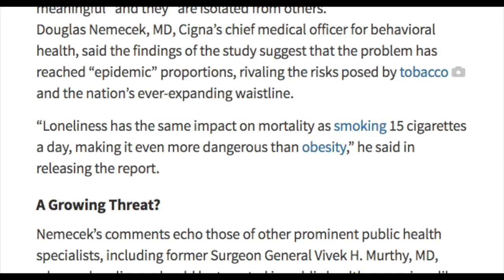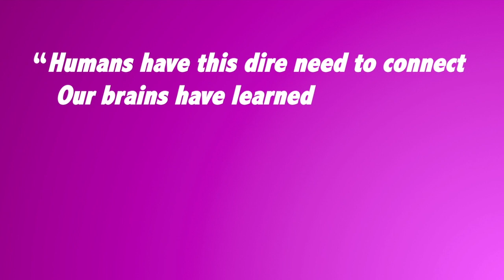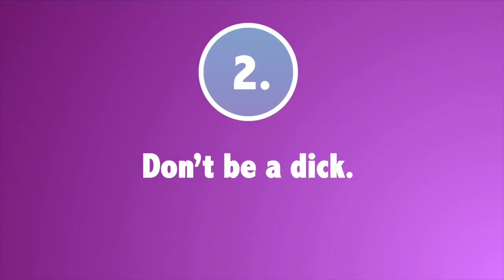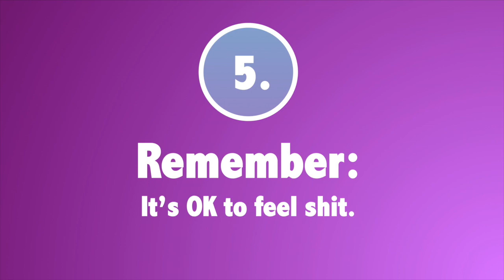Is Isolation More Harmful Than COVID-19? What the Science Says.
I was going crazy in isolation after evacuating back to Australia during the COVID-19 crisis. I'm sure I'm not the only one! The physical and emotional toll of isolation is well-documented, with research going back decades. Data suggests the sheer feeling of isolation is more damaging to your health than smoking! The United Kingdom even introduced a 'Minister for Loneliness' in 2018 to help combat the public health plague of loneliness.
But staying at home in self-isolation (or 'physical distancing') is still the best method we have of combatting COVID-19 Coronavirus... what to do?
We found five ways to help reduce loneliness, whilst being socially-responsible.
Remember - humans have evolved to fear isolation, so if you're feeling a bit shitty right now, that's ok!
 - Jayde

ScIQ is a partner of the The Young Turks Network.